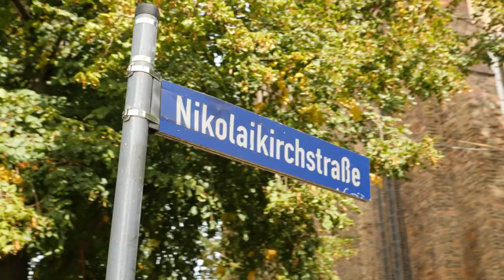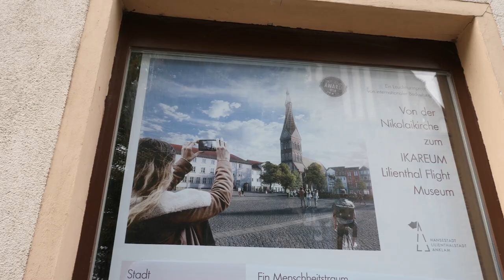Anklam: Kleinstadt plant Prunkbau | 50 Jahre Schwarzbuch | Steuergeldverschwendung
Um die Finanzen der Stadt Anklam ist es nicht gut bestellt: Der Haushalt ist defizitär, der Investitionsstau groß. Trotzdem treibt die Stadt den Neubau eines neuen, 25-Millionen-Euro teuren Museums voran. Eine Ursache für die hohen Kosten ist die neue Turmspitze, eine aufwendige Konstruktion aus Stahl und Glas.
BdSt-Präsident Reiner Holznagel war vor Ort und warnt mit den Kolleginnen vom BdSt Mecklenburg-Vorpommern: Hier droht Steuergeldverschwendung!

Seit 50 Jahren ist der Bund der Steuerzahler mit dem Schwarzbuch der öffentlichen Verschwendung auf der Spur. Wir decken auf, wir klären auf – wir kämpfen gegen Steuergeldverschwendung.
Vor der Veröffentlichung des 50. Schwarzbuchs im Oktober lässt BdSt-Präsident Reiner Holznagel besondere Schwarzbuch-Fälle aus ganz Deutschland Revue passieren: Das war besonders teuer! Das war besonders skurril! Und: So konnten wir Steuergeld retten!

Alle 50-Jahre-Schwarzbuch-Clips erscheinen in den nächsten Wochen hier auf dem Kanal!

✔️ Das 50. Schwarzbuch hier kostenlos bestellen

Was macht der Bund der Steuerzahler?